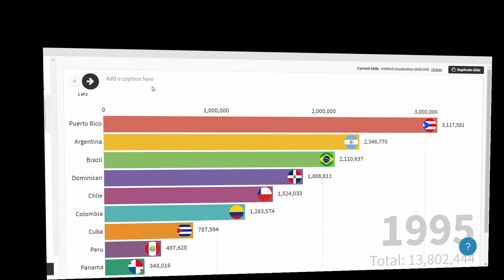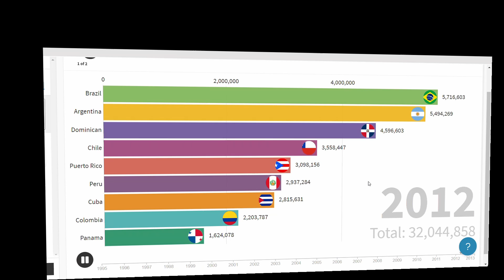Entwicklung des Tourismus in Südamerika(desarollo de turismo en américa del sur de 1995 a 2013)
Entwicklung der Touristenzahlen in Sü-dAmerika (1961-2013)
Desarollo de Turismo en America de Sur  (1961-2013)
Tourism in South America (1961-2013)
Freunde unterstützt unseren Kanal damit wir mehr Content und vor allem Videos öfter und besserer Qualität rausbringen können.Aber dafür fehlt uns noch gutes Equipment.Paar Euro monatlich auf Patreon.com oder eine Paypal Spende würde uns schon viel bedeuten!
bleibt gesund euer